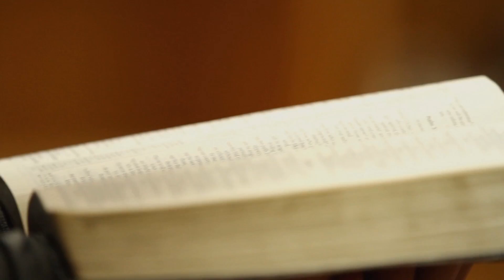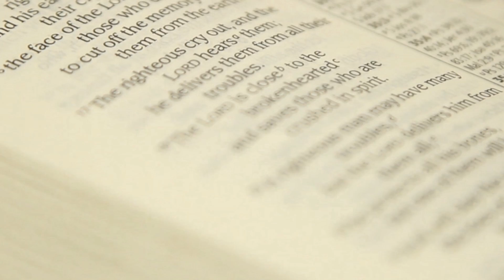Dustin Hopkins: A Golden Promise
Courtesy of Seminole Productions: Every kicker will face adversity that shakes their very foundation.  Some will fail and others will persevere.  Dustin Hopkins faced such a trial early in his career.  But he overcame it all, as he learned to put his faith not in his golden toe but in a golden promise.